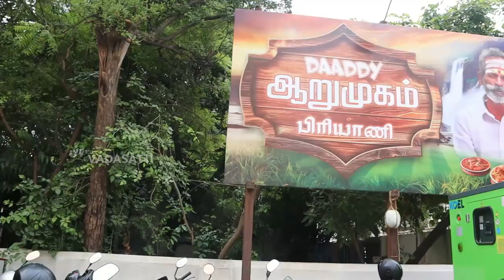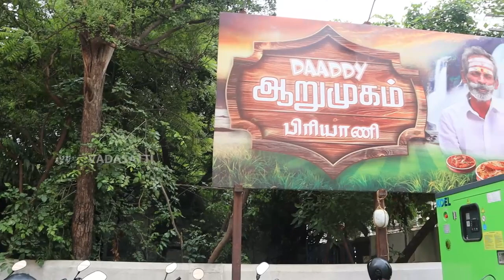மட்டன் பிரட்டல் and Biryani in Daddy Arumugam Samayal - Madurai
Daddy Arumugam of Village food factory opened a hotel in Madurai. They serve Biryani and other amazing varieties of non veg dishes. The food is one of the best in madurai and madurai is the food capital of tamilnadu

Daddy Arumugam Biryani Hotel
Melaperumal Maestri Veethi
Townhall Road
Near Chennai Silks
Madurai

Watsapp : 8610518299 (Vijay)